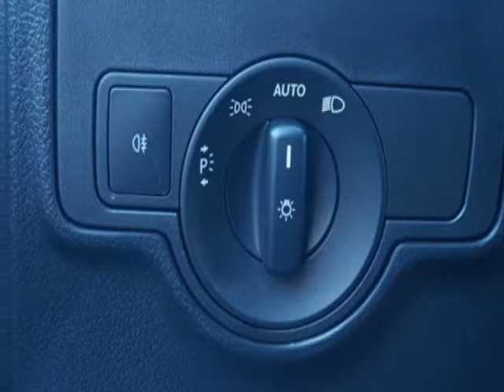2018 Mercedes-Benz Metris Passenger Van - Yonkers, NY